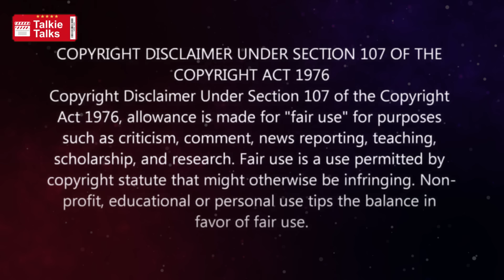అనుమానపు భర్త భార్యని రోజు దారుణంగా***-full movie explained in Telugu-Movie explained in telugu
Note:
Team Talkie Talks.